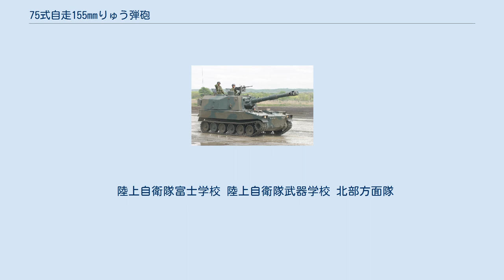75式自走155mmりゅう弾砲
75式自走155mmりゅう弾砲（ななごうしきじそう155ミリりゅうだんぽう）は、日本の陸上自衛隊が運用していた自走榴弾砲である。
 略称は75HSP（Type 75 155mm Self-propelled Howitzer）配備部隊内では自走15榴とも呼ばれる。
 アメリカ合衆国より供与されたM44 155mm自走榴弾砲の後継として開発され、1975年に制式化された。
 1969年より研究開発が行われ、1973年より実用化試験が行われている。
砲塔搭載前の車体に、155㎜りゅう弾砲を剥き出しで搭載した試作車も制作されている。
1975年に制式化され、1977年より調達が開始されている。
車体を三菱重工業、主砲と砲塔を日本製鋼所が開発担当した。
 最終調達の契約は1985年度。
全部で201両が生産され、教育部隊の他、北部方面隊の各師団特科連隊に配備されていた。
 車体後部に密閉式の全周旋回砲塔を有し、車体・砲塔はアルミ合金溶接構造である。
乗員は車長、砲手、装填手2名、通信手、操縦手の6名。
日本製鋼所製の30口径155㎜砲を装備しており、自衛用として砲塔上面右側に12.7mm重機関銃M2を1門装備する。
 当時としては珍しい自動装填装置を備えているのが特徴で、回転ドラム式の弾倉により弾体の機械装填を行う。
ただし、装薬については砲弾装填後、手動で装填される。
これにより最大で毎分6発の砲撃をすることができる。
回転ドラム式弾倉には、9発の砲弾が装填でき、これが2基あることから、18発分の自動装填が可能である。
ドラム外に10発の砲弾を搭載していることから、砲弾は28発、同様に装薬も28発分搭載している。
 静油圧式のステアリング機構を使用した操向装置により、狭い所でも方向転換が容易に行える。
 エンジンは、74式戦車及び73式装甲車のものと主要部位を共通化したファミリーエンジンを採用している。
 本自走砲用に「75式155mmりゅう弾」が開発されており、最大射程は19,064m。
砲弾の生産は1990年まで行われていた。
 同時期に74式自走105mmりゅう弾砲も製造され、当初は直接支援用に105mmを、全般支援用に155mmを割り当てることを考えていた。
しかし、105mm砲は時代の趨勢上性能不足であり、74式は20両で調達中止となり、1970年代後半には両方とも155mm砲で統一することになった。
 砲を換装した改良型も検討されたが、開発には至らなかった。
後継として、より大型高性能の99式自走155mmりゅう弾砲が開発され、2012年（平成24年）頃に退役予定となっていたが、99式の調達の少なさから退役は延ばされていたが、2016年（平成28年）に全車退役した。
 陸上自衛隊富士学校 陸上自衛隊武器学校 北部方面隊